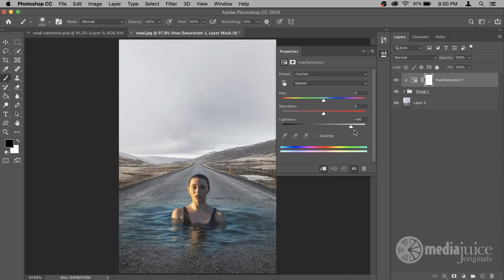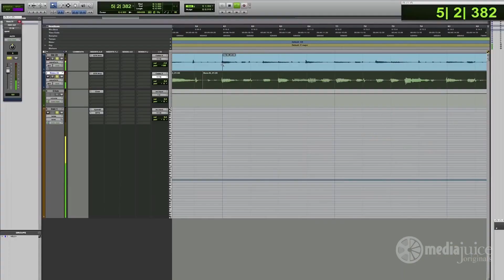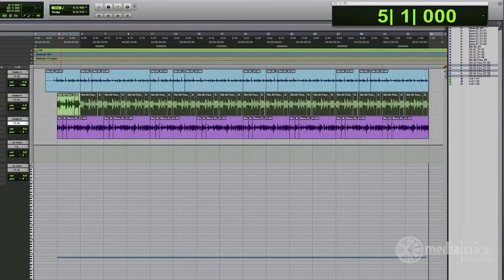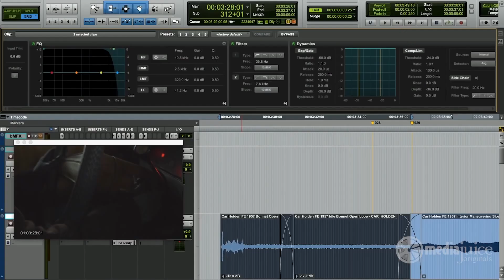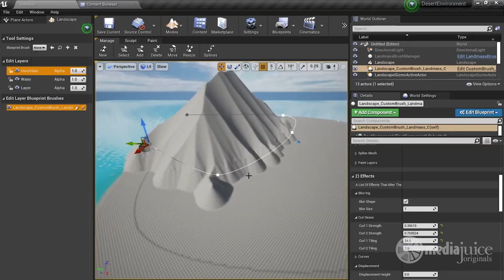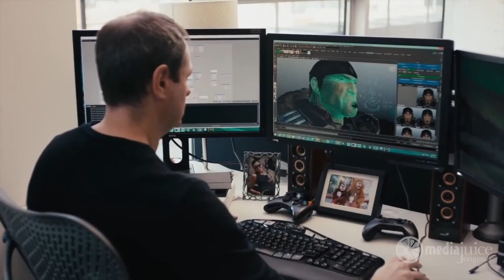On Gaming | Episode 31 (Sean Astin at LA Film School)